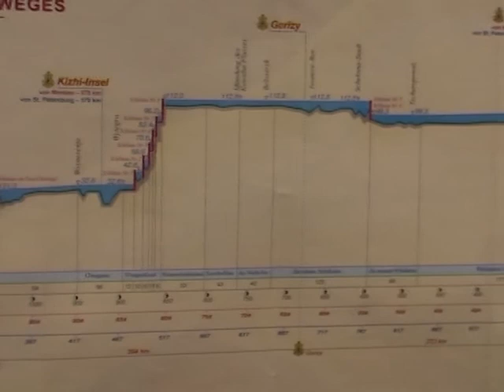An der Wolga gruenem Strande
Flussreise auf der Wolga von Sankt Petersburg nach Moskau.